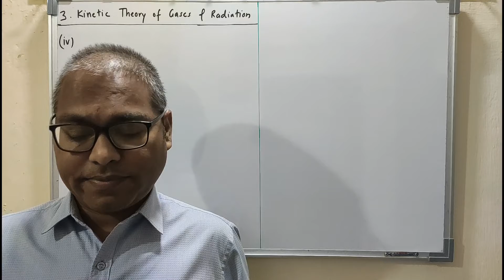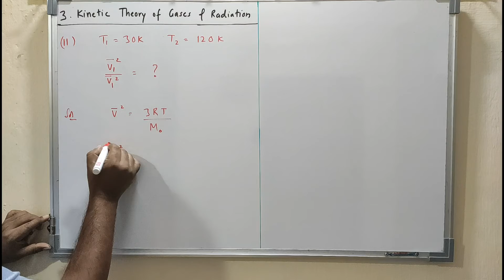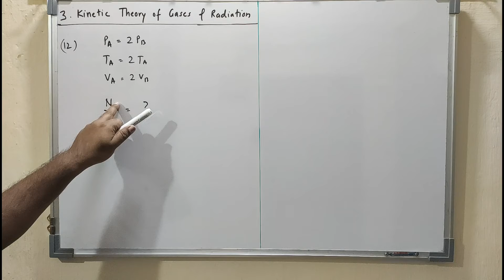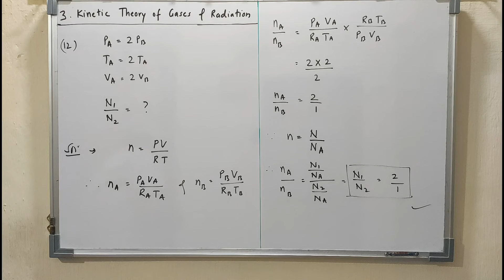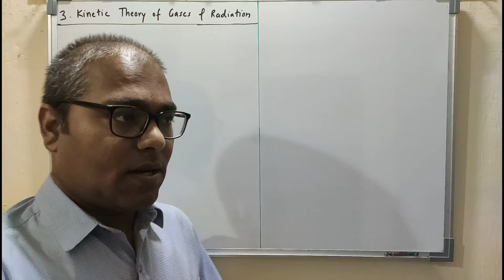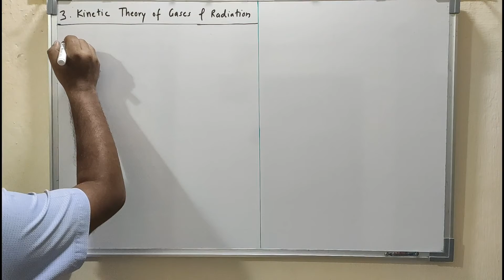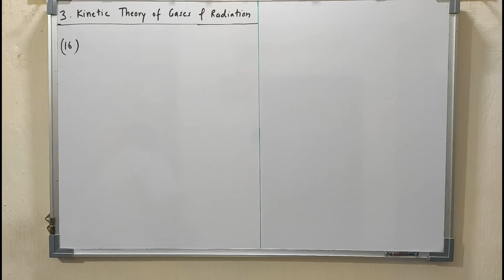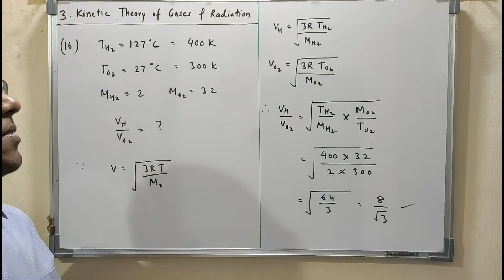Kinetic Theory of Gases&Radiation I Part1 I Solution of Textual Numericals I Maharashtra State Board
This video covers the 3th chapter of Class 12 Physics of Maharashtra State Board i.e Kinetic Theory of Gases and Radiation.

Here the Solutions of Textual Unsolved Numericals of Q2 (iv) and  Q.No. 11 to Q.No. 16 are done.

Time Stamp
00:00 Intro
00.27 Q.No 4
3:03 Q.No 11
05:15 Q.No 12
10:13 Q.No 13
13:03 Q.No 14
16:02 Q.No 15
19:17 Q.No 16

♦️Hi Guys,
I am Manoj Jaiswar Sir( PMJ Sir)
Teaching Physics from some year. I have made this channel to help students in the subject of PHYSICS .

I will be focusing more on the portion of Maharashtra State Board, and also give you Maths Tricks to solve sums fast to save time.

If you get any doubts regarding the topic, feel free to put in the comment box.
I will try to reply you all on the queries.